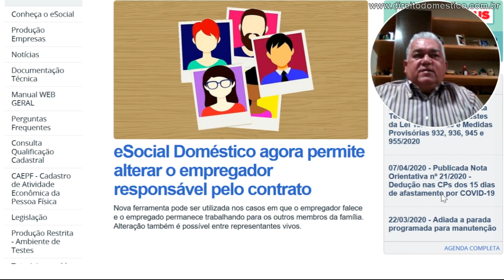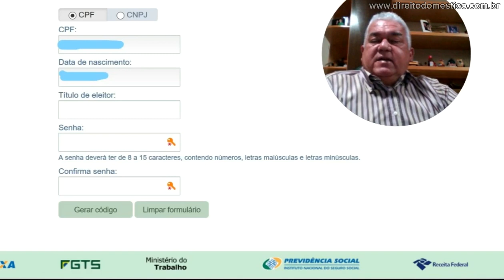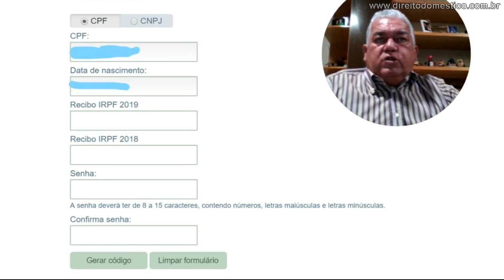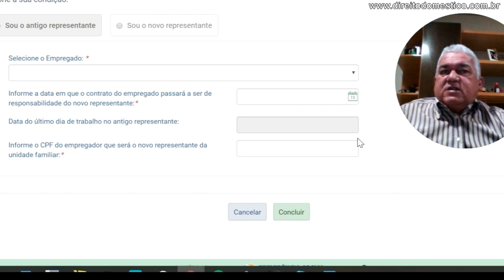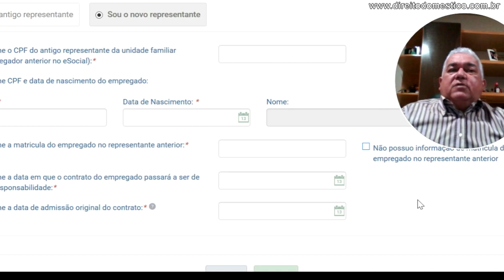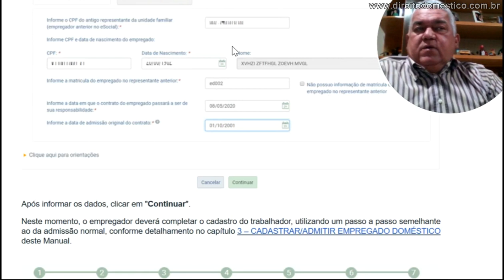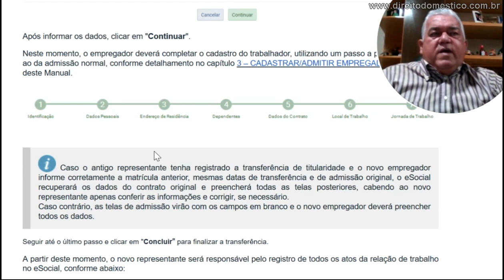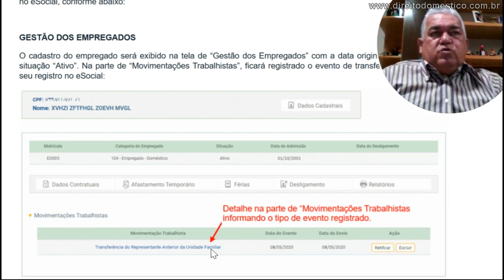Veja como proceder para substituir o empregador doméstico no eSocial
Neste vídeo tutorial, Paulo Souto explica com detalhes a nova ferramenta que foi implantada no eSocial, que é a substituição do empregador doméstico que era responsável em gerir os dados contratuais do empregado doméstico da unidade familiar no eSocial. Isto deve ser feito em caso de falecimento do responsável, em caso de separação de casais ou quando a família decidir pela substituição.